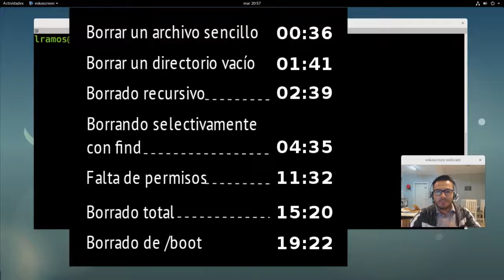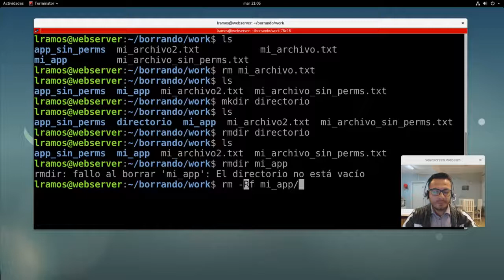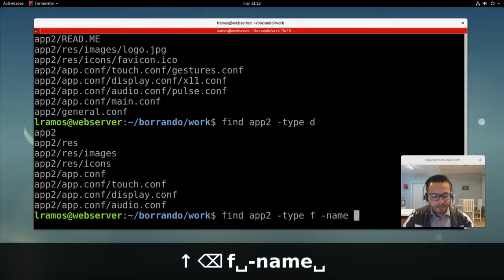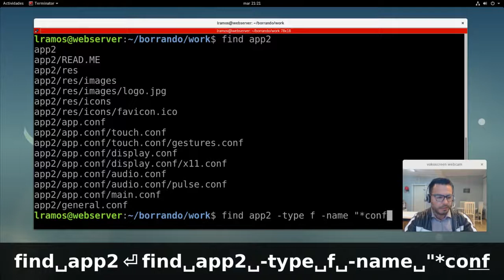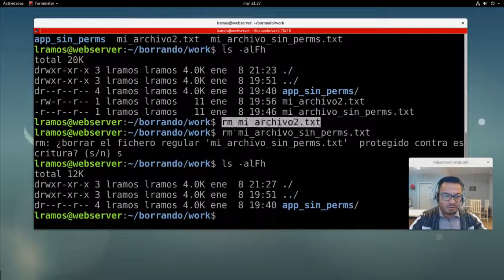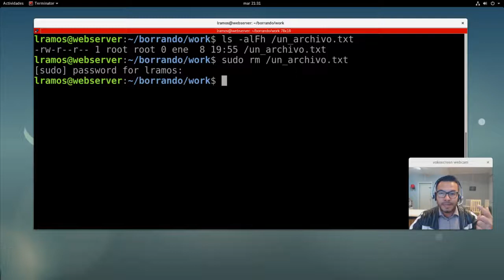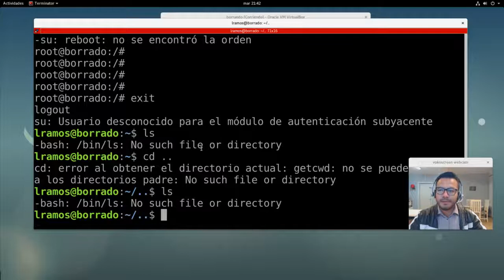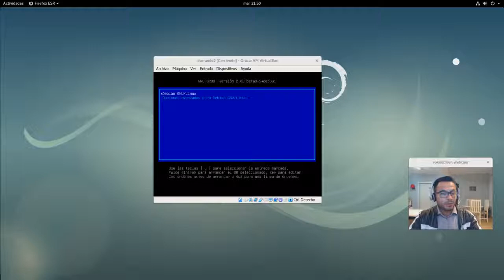Mini Tutorial ¿Cómo borrar y cómo no borrar en Linux?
CREADORES DIGITALES

Mini tutorial de cómo borrar, si quieres,  puedes seguir toda la información desde nuestro blog:

Síguenos!